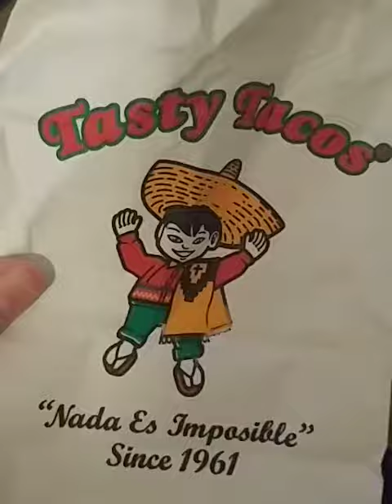Tasty tacos Reveiw